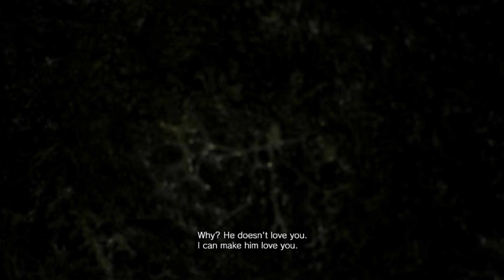Resident Evil 7 (PS4 Walkthrough) Part 20 - Ethan Returns!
Return of the King! Well not mostly in this video. But towards the end. If you've seen Moon Knight recently. It takes Marc Specter and Steven Grant a good while to come back to life in the finale. That's what happens here!

Meanwhile Mia finally locates the elevator wires! Jeez did that take forever. Who knew getting close to what you needed triggers fat guy to come out. And who knew all the corrosives we needed will be stashed safely in a lock for some reason. Who even does that. It ain't treasure. This isn't the titanic and the blue necklace. Chill out!

Get Ready Because we are Gearing up for the BIG FINALE!

0:00 - Intro
0:27 - Everlasting Search
7:50 - Thats Where it Was
8:45 - Treasure Hunting
11:30 - Puzzle Hunting
16:15 - Onward to S2
20:30 - Dreamscape
24:08 - Ethan is Back
29:48 - To Be Continued